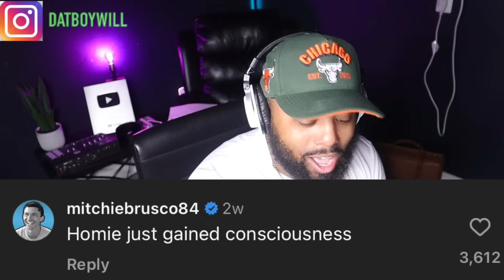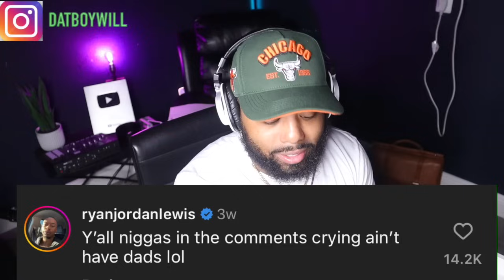These Men Handled These Delusional Women Like Bosses!